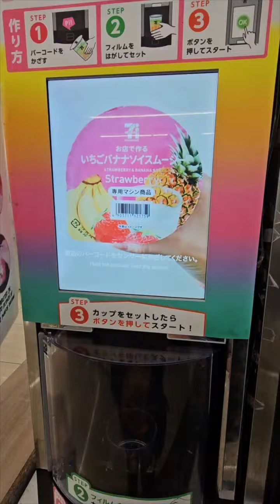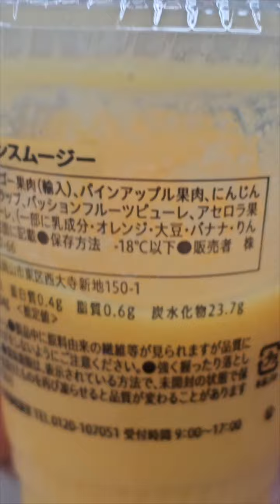Japanese 7 Eleven Smoothie - Amazing and Refreshing